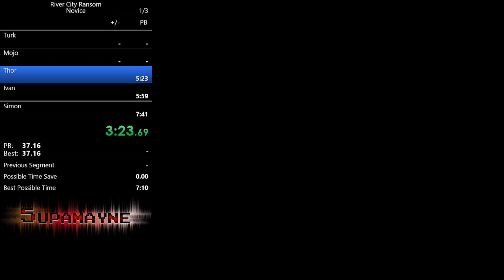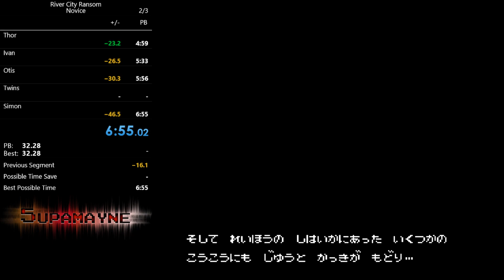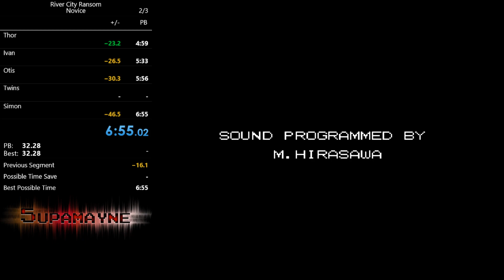River City Ransom NES JP Easy% Speedrun - 6:54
Late StoneHands route on Japanese Version. This game allows for the lower "Easy" Difficulty instead of the Novice Difficulty. Fun Game. GG